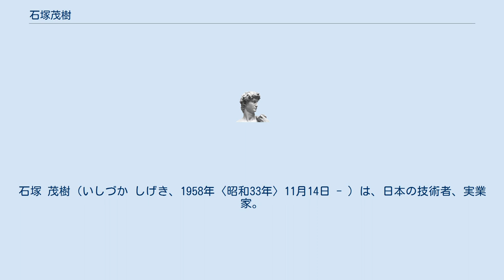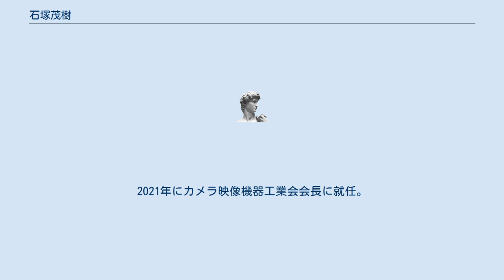石塚茂樹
石塚 茂樹（いしづか しげき、1958年〈昭和33年〉11月14日 - ）は、日本の技術者、実業家。
ソニーグループ株式会社代表執行役副会長、一般社団法人カメラ映像機器工業会代表理事兼会長、一般社団法人電子情報技術産業協会副会長。
千葉県出身。
学位は修士（通信工学）（カリフォルニア大学サンディエゴ校・1986年）。
 東京大学工学部電気工学科を卒業。
1981年にエンジニアとしてソニー（現・ソニーグループ）に入社し、ベータマックス、ハンディカム、サイバーショットなどのデジタルイメージング事業に携わる。
1986年にカリフォルニア大学サンディエゴ校大学院を修了。
2004年にソニーイーエムシーエス（現・ソニーグローバルマニュファクチャリング&オペレーションズ）に出向。
2007年にソニー（現・ソニーグループ）業務執行役員に就任。
2015年に執行役に就任。
2017年にソニーイメージングプロダクツ&ソリューションズを設立、代表取締役社長に就任。
2018年にソニー（現・ソニーグループ）専務に就任。
2020年にソニーエレクトロニクスを設立、代表取締役社長兼CEOに就任。
同年6月にソニー（現・ソニーグループ）代表執行役副会長、電子情報技術産業協会会長に就任。
2021年にカメラ映像機器工業会会長に就任。